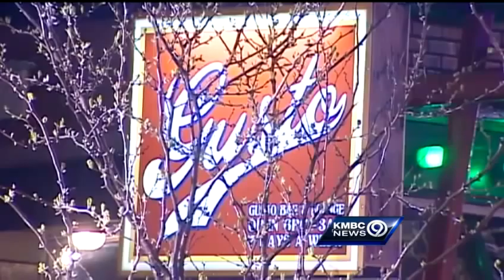Woman describes being shot outside Westport nightspot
A woman who was injured in a shooting on the porch of a Westport bar early Saturday talks with KMBC 9 News about what happened to her.